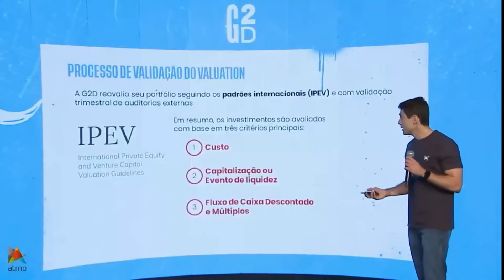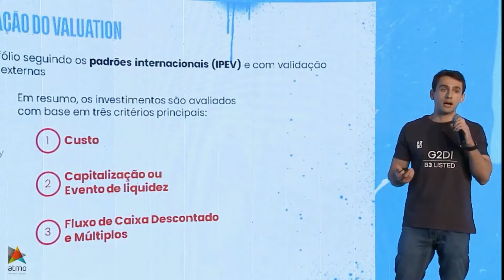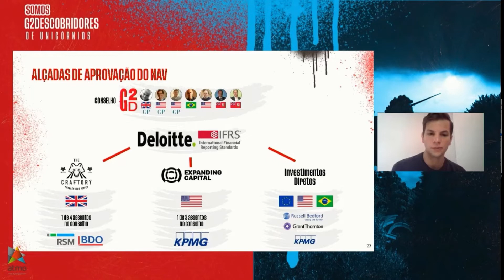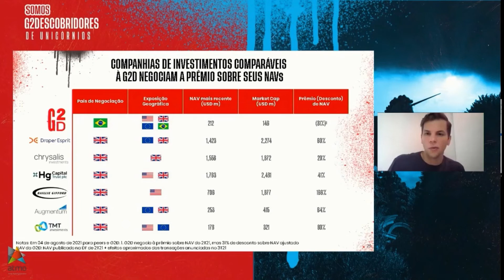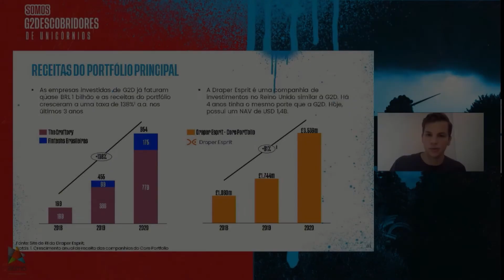G2DI33 ESTÁ BARATA? Como analisar a performance da G2D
Você sabe o que é NAV? Em poucas palavras, o Net Asset Value, ou Valor Líquido dos Ativos, pode ser considerado o preço justo de uma ação.

No caso da G2D, que tem um portfólio formado por investimentos em outras empresas, o que precisa ser levado é o quanto vale cada uma dessas companhias. Inclusive, pelo menos 8 startups do nosso portfólio são unicórnios.

Ou seja: quanto mais valem as nossas companhias investidas, maior é o NAV da G2D.

Hoje, esse indicador está em R$ 10,09 por ação, conforme os números do último balanço. Confira no vídeo como estamos na comparação com empresas semelhantes fora do Brasil.

Por que a G2D é revolucionária?

A G2D oferece a oportunidade de pessoas físicas investirem em Venture Capital, um tipo de investimento que antes era restrito a pessoas com grandes fortunas e investidores institucionais.

Em nosso portfólio, temos startups e empresas disruptivas de alto crescimento, incluindo 8 unicórnios.

Já somos mais de 10 mil investidores. Faça parte dessa história! 🚀

Quer saber mais sobre a G2D?